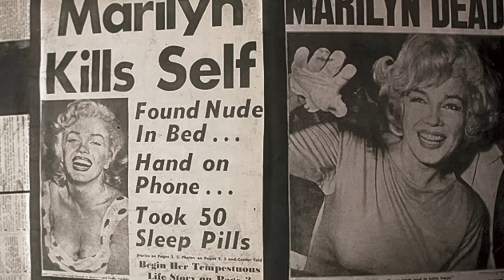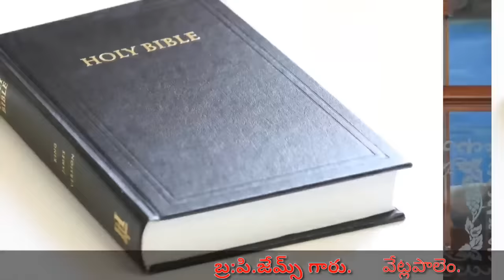యౌవనస్థులారా మీ యవ్వనం ఎవరికి?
*కృపతో రక్షింపబడి క్రియతో మోక్షం అంటున్న మానవతావాదులు.*

నిత్యజీవం ఇచ్చేది క్రియలా? - క్రీస్తా?.

బ్రదర్ P..జేమ్స్ గారి వివరణ.

ప్రతి ఒక్కరు, సేవకులు తప్పక చూడవలసిన వీడియో,

చేసుకొని ప్రక్కనే వున్న బెల్ సింబల్ను యాక్టివేట్ చేసుకొనగలరు...

For Audio msgs purpose contact num.